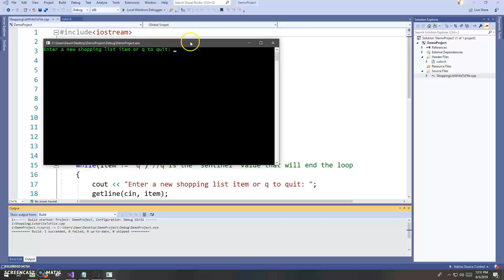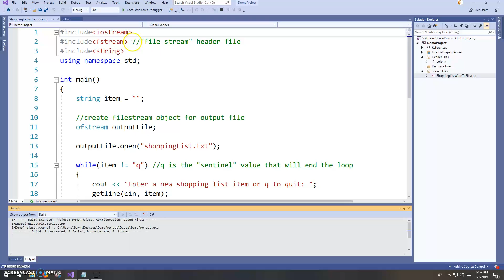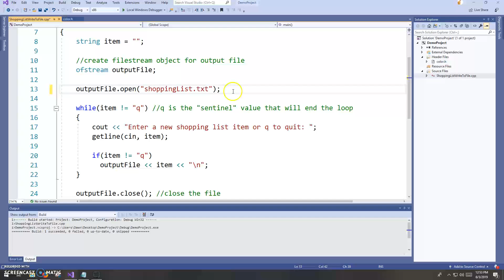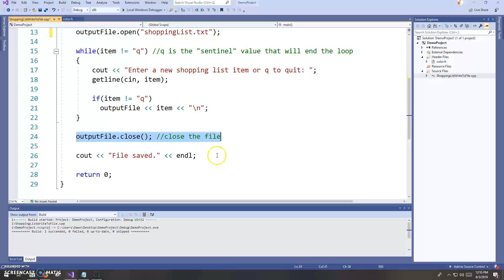Introduction to File Output